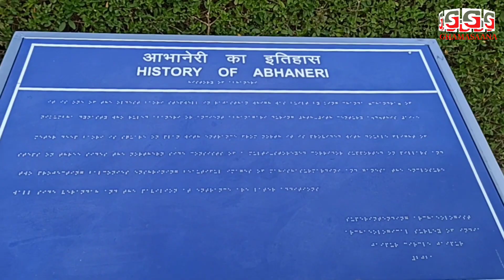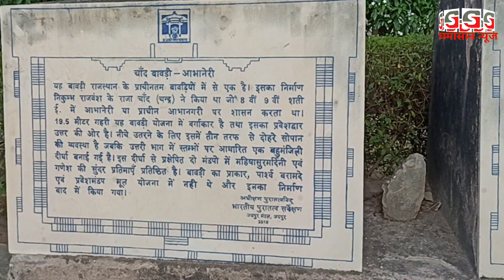Chand Baori Mystery Treasure. ऐसा रहस्य जो कोई नहीं जानता Largest Stepwell With Mysterious Tunnels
Chand Baori Mystery Treasure. In this video we have told about Chand Baori of Rajasthan. This stepwell is a treasure trove of secrets. This stepwell was built by Raja Chand in the eighth and ninth centuries. This stepwell is a wonderful example of painting and architecture.